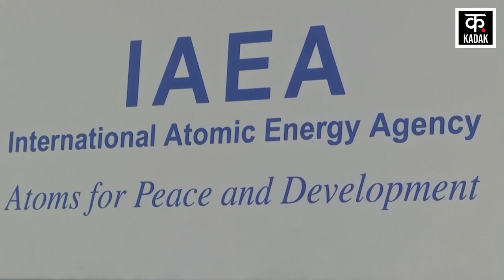Israel Hamas War के बीच Iran बना रहा Nuclear Weapon, America ने किया बड़ा दावा| Joe Biden | Khamenei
Iran Nuclear Weapon: Amidst the ongoing military conflict between Israel and Hamas, a big and sensational claim has again started being made regarding Iran. It is feared that Iran may make nuclear weapons in the next two weeks. On the other hand, it is feared that Iran has made a nuclear bomb. In fact, the US Defense Ministry made this shocking claim in the Strategy for Countering Weapons of Mass Destruction Report 2023. Under this, Iran has enough material to develop nuclear weapons within two weeks.